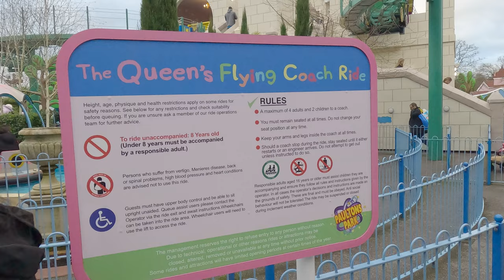Peppa Pig World: The Queens Flying Coach Ride - POV in 4K - Experience from the Skies!!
Queens Flying Coach Ride at Peppa Pig World - POV in 4K - Paulton's Park

Or of Paultons Park (including Peppa Pig World) here: COMING SOON